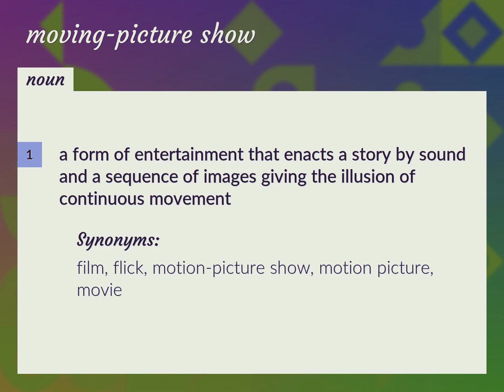Moving-picture show | meaning of Moving-picture show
What is MOVING-PICTURE SHOW meaning?